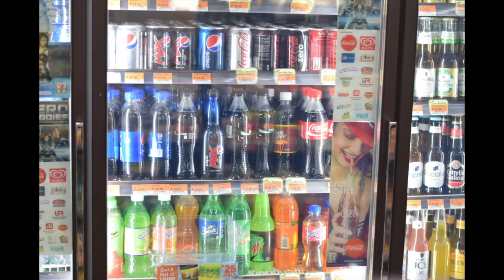"The Runaways"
Directed by: Diko Cayaon
Edited by: Riah Tonio, Giemell Santos